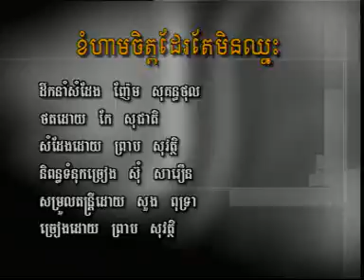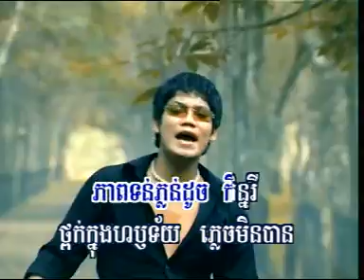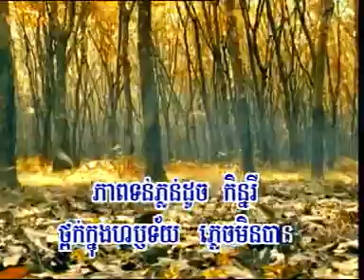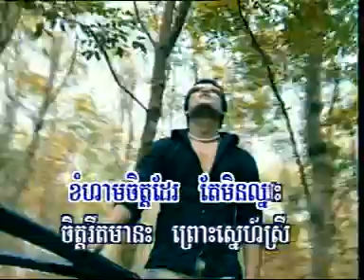Khom ham chet de te min chneas by Sovath | RHM Vcd Vol 85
2.ខំហាមចិត្តដែរតែមិនឈ្នះ​ ច្រៀងដោយ -  ព្រាប សុវត្តិ
I know these song is really old.It is almost 7 or 9years I can't remember it I'm sorry.but these song is still the good song and I think that some people still remember and want to hear it ever again :D
I hope that you will enjoy with these song